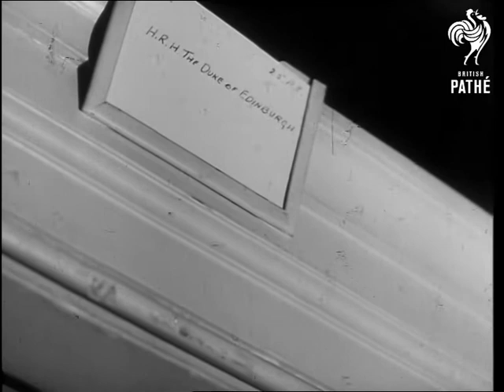Duke Of Edinburgh At Greenwich Naval Training College AKA Duke Of Edinburgh At Greenwich (1948)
London

MS and CU Prince Philip, the Duke of Edinburgh, at Greenwich Naval College studying with fellow officers, including plotting a course on a map with another officer. (4 shots)

MS Duke and others filing in through lecture room door. MS Large group taking places in lecture room. MS Senior British Naval officer, Chief of College, Captain R Hutton, arriving to instruct. MS and CU Duke looking attentive. MS and CU Instructor lecturing on the "Bismarck operation", with wall map. LS Duke of Edinburgh and others leaving college. MS Walking around the grounds with fellow officers. (3 shots) MS Duke's empty "cabin".

CU Informal photograph of HRH Princess Elizabeth on his desk. CU Name sign on door reads "HRH The Duke of Edinburgh".

Note:  Date on original paperwork reads:  12/5/48.
 FILM ID:2429.09